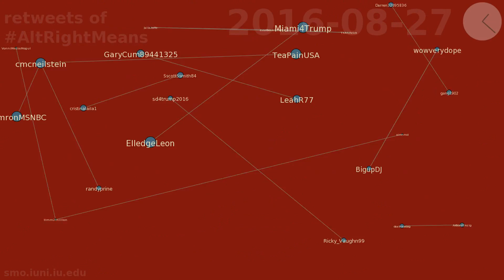retweets of AltRightMeans between 2016-08-24 & 2016-08-27